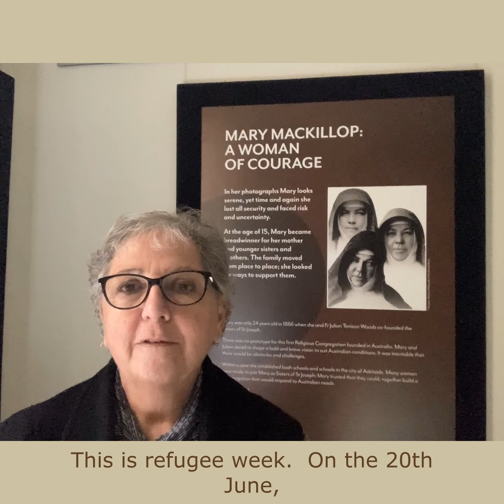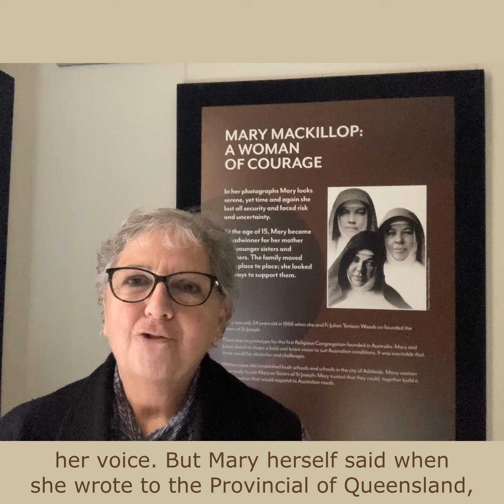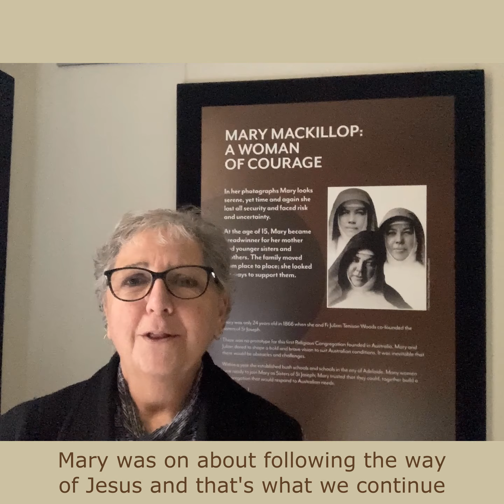MacKa Moment 06 Jun 17 2024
Monday's MacKa Moment : Refugee Week